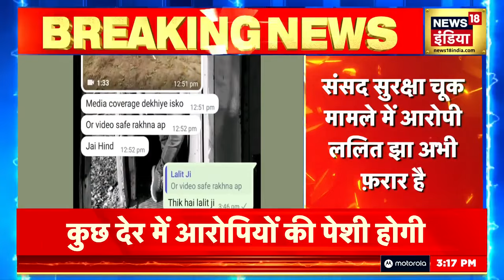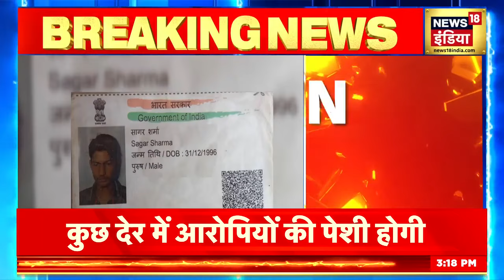Parliament Security Breach: संसद हमले का ये है मास्टरमाइंड? | Breaking News | Top News | News18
Parliament Security Breach: संसद की सुरक्षा चूक में ललित झा के मास्टर माइंड होने का शक जताया जा रहा है। उसके कहने पर ही सभी को गुरुग्राम बुलाया था। उसी ने 13 दिसंबर का दिन चुना था।

Parliament Security Breach: Lalit Jha is being suspected to be the mastermind behind the Parliament security breach. It was on his request that everyone was called to Gurugram. He had chosen the day of 13th December.